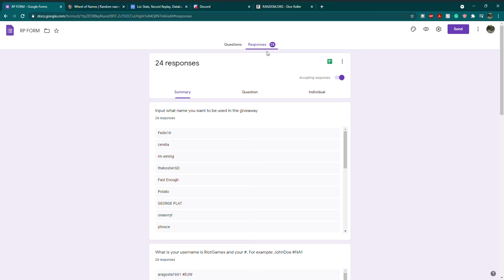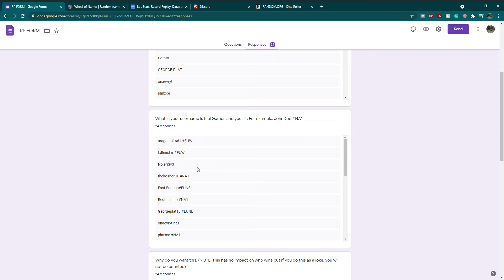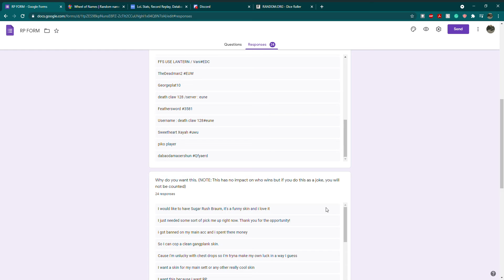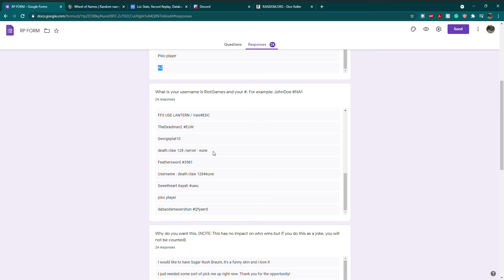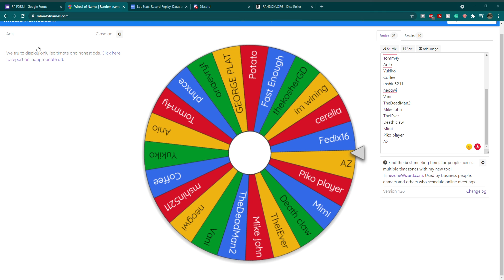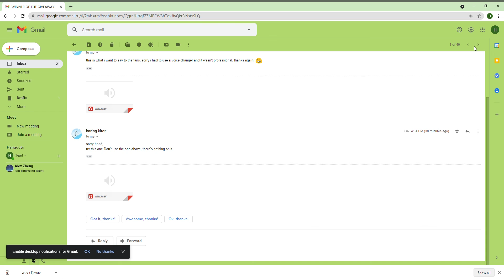THE WINNER OF THE RP GIVEAWAY!!!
Please watch the video to hear what the winner said. I don't know what he's trying to do. Sorry if you didn't win it was completely random. Hope you enjoyed this one.SORRY GUYS, I THOUGHT I WAS RECORDING MY WHOLE SCREEN SO IT DIDNT SWITCH WINDOWS. WHAT THE WINNER HAD TO SAY WAS AT 8:40. the screen shots are in the next video .super shprt, watch it